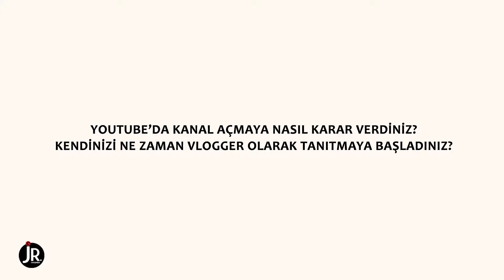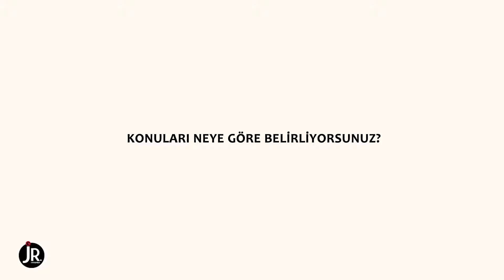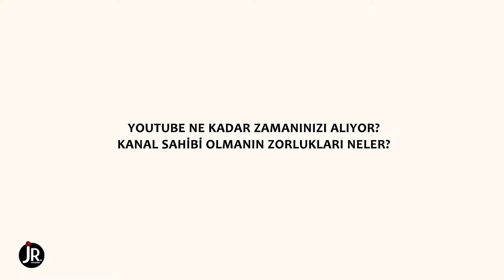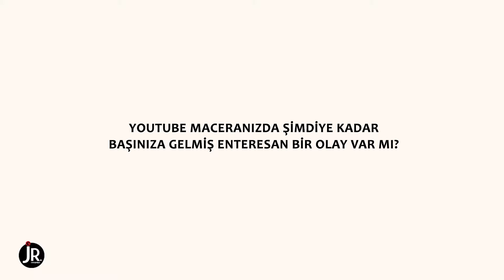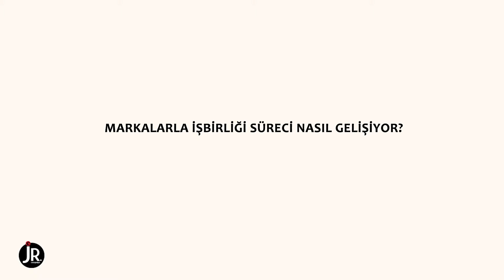Enes ve Tolga Röportaj / JR. by Campaign Mayıs 2016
Eğlenceli tarzları ve beyin yakan konularıyla YouTube'un sevilen kanallarından biri haline gelen Enes ve Tolga kanalının kurucuları Enes Batur ve Tolga Ülken'le YouTube maceralarını konuştuk.